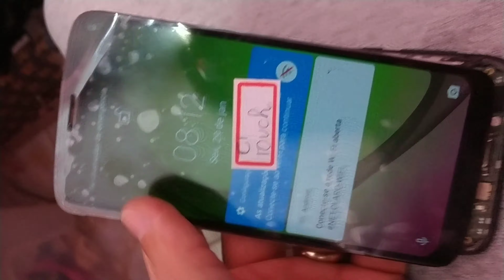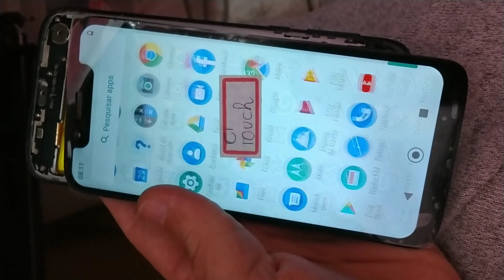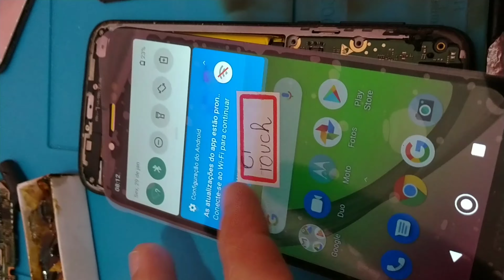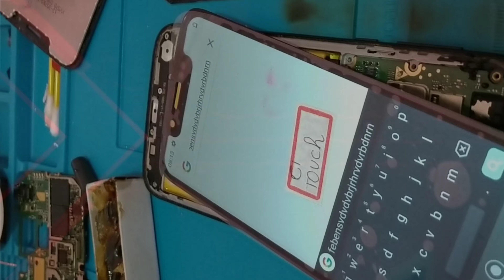touch G7 play travou após atualização (solução)